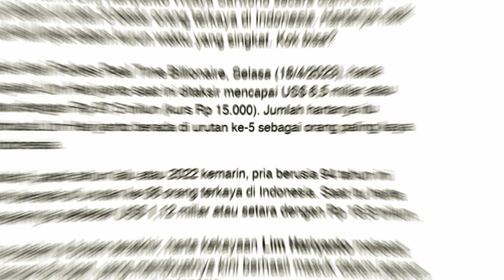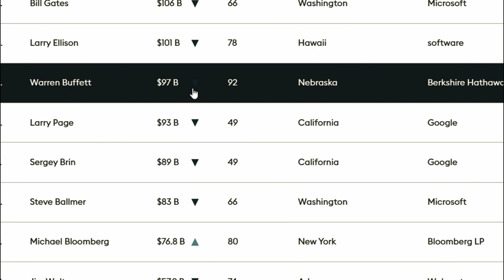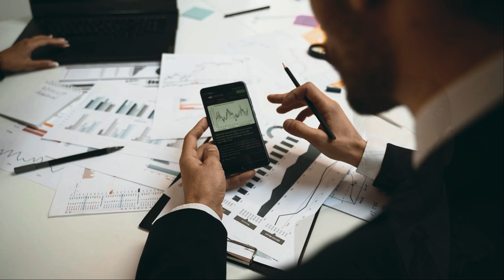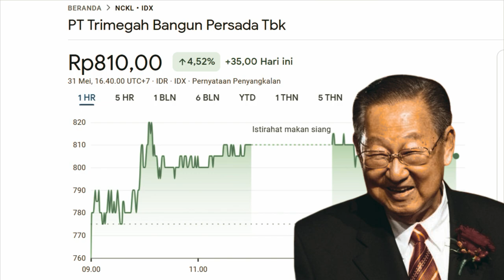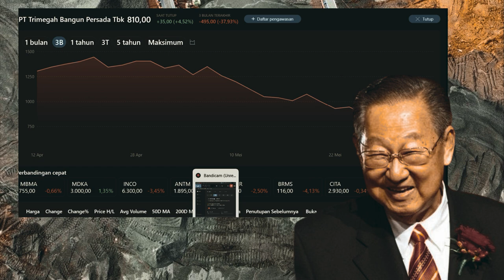Naga Ke-7 : Lim Hariyanto Wijaya Sarwono. Sejarah, Perjalanan, Dan Biografi 9 Naga Indonesia.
Sejarah, Perjalanan, Dan Biografi 9 Naga Indonesia. Naga Ke-7 : Lim Hariyanto Wijaya Sarwono.

✒ Naga Ke 6 : Segera Tayang. Senin, 6 Juni 2022, Pukul 04.00 WIB.
✒ Naga Ke 5 : Segera Tayang. Selasa, 7 Juni 2022, Pukul 04.00 WIB.
✒ Naga Ke 4 : Segera Tayang. Rabu, 8 Juni 2022, Pukul 04.00 WIB.
✒ Naga Ke 3 : Segera Tayang. Kamis, 9 Juni 2022, Pukul 04.00 WIB.
✒ Naga Ke 2 : Segera Tayang. Jum'at, 10 Juni 2022, Pukul 04.00 WIB.
✒ Naga Ke 1 : Segera Tayang. Sabtu, 11 Juni 2022, Pukul 04.00 WIB.

Nantikan Video-video Berikutnya.

Berikan saran dan kritik kalian di Kolom Komentar. Pertanyaan seputar dunia Investasi,Politik dan Ekonomi dapat kalian cantumkan di kolom Komentar.